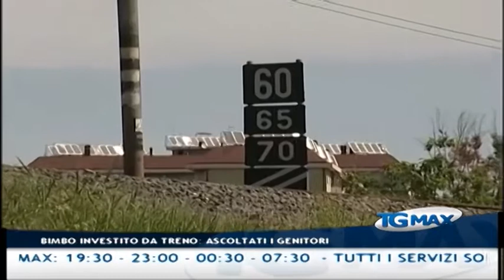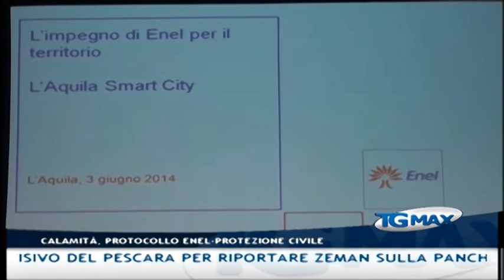Tgmax 3 giugno 2014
Lanciano, Tgmax 3 giugno 2014. Conduce Leda D'Alonzo.
- Incidenti stradali: la Polstrada ha consegnato l'informativa preliminare alla Procura di Chieti sull'incidente avvenuto a Ortona sabato pomeriggio. Celebrati i funerali delle due vittime, madre e figlia, ricoverato in coma il marito
- Incidenti sul lavoro: un agricoltore di 56 anni, Teodoro Altobelli, di Frisa (Chieti), è morto schiacciato dal trattore con il quale stava lavorando in un campo di localita' Badia di Frisa
- Pescara: proseguono le indagini per fare chiarezza sulla vicenda del bambino di tre anni morto il 24 maggio scorso, dopo essere stato investito sulla rete ferroviaria
- Pescara: finisce a coltellate una lite tra vicini, arrestato di un 54 enne
- L'Aquila: firmato tra Enel e Protezione Civile il nuovo protocollo per la gestione delle emergenze sul sistema elettrico nazionale
- Politica: il presidente della Regione Luciano D'Alfonso annuncia modifiche alla nuova legge elettorale, ancora in attesa della proclamazione degli eletti al consiglio regionale
- Vino: in Occidente si beve sempre meno e allora si cercano nuovi mercati all'estero. Nasce la nuova figura del "wine export manager"
- Carabinieri: nuovo logo celebrativo del Bicentenario sulle auto dell'Arma, presentato oggi a Chieti
- Lanciano: Fabrizio Corona cerca sconti su condanne, per mancata notifica sentenza
- Serie B: è previsto per venerdì il "rompete le righe" con la Virtus che pensa al futuro. Mr. Baroni parlerà con la società del suo futuro a giorni
- Serie B: assalto decisivo del Pescara per riportare Zeman sulla panchina.  Quasi certo l'arrivo del dirigente Peppino Pavone che lavorerà al fianco di Giorgio Repetto
- Tv: Telemax è sul digitale terrestre canale 12 in Abruzzo e canale 16 in Molise - Gli orari del Tgmax: 19:30 -- 23:00 -- 00:30 -- 07:30 - Tutti i servizi sono sul sito scriveteci a Telemax è anche social: ci trovate su Facebook, Twitter, YouTube